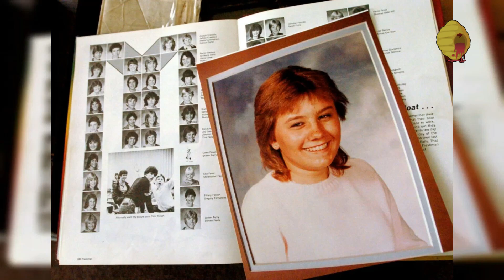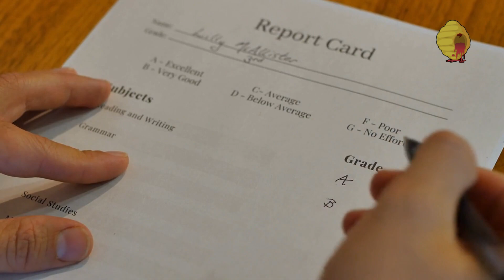The Clue a Rookie Detective Uncovered That Solved a Cold Case Murder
Home of the “How They Were Caught” Series & Much More! ‍️Follow for more contents like this!

Don’t forget to Ding the BELL  for all new vids.

Listen to the Crime Hive Podcast on Apple, Google, Spotify, etc